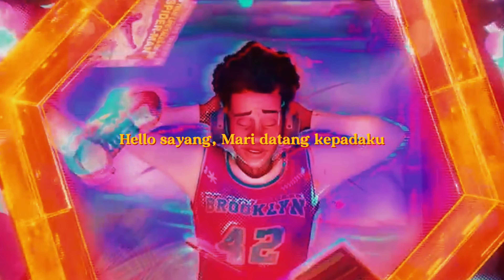Zuhair Aiman - LALISA ( Sped Up ) ( Spider-Man: Across the Spider-Verse )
LALISA - Sped Up

Visual by : ZuhairVisual
Story : Spider-Man: Across the Spider-Verse

Audio Production